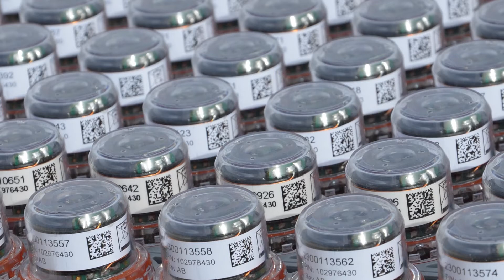STRYDE demonstrates new seismic imaging technology for CCUS at Field Research Station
Mike Popham, CEO of STRYDE, said: “As a business, we are committed to the rapid and collaborative development of exceptional and accessible high-definition seismic solutions. We believe that CCUS has a huge role in enabling the world to tackle global CO2 levels. Put simply, we are making high-density seismic acquisition accessible for CCUS developers, which will help drive the uptake of this crucial technology.”

In this field test, STRYDE’s Nodes and Explor’s source are being trialled against alternative monitoring technologies, such as distributed acoustic sensing (DAS) and other geophone products, with the final dataset to be compared to a previous 3D survey that was undertaken using a conventional seismic layout with a buggy-mounted vibratory source.